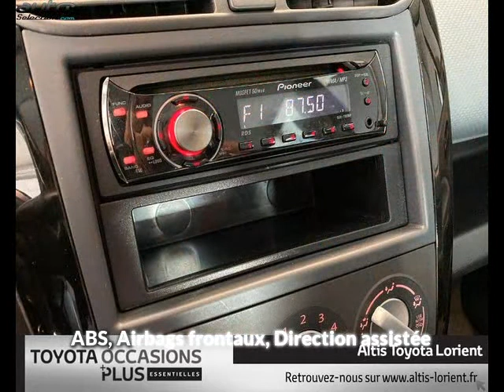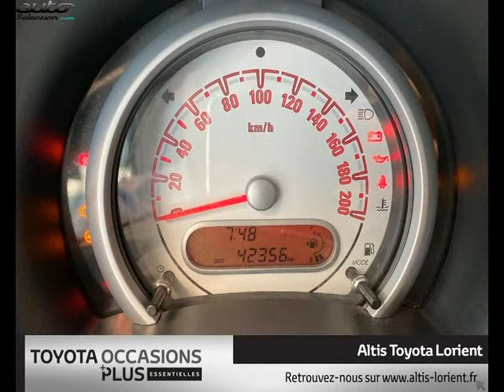Opel agila occasion visible à Lanester présentée par Toyota lorient altis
Cette Opel agila occasion disponible à Lanester dans le 56 est mise en vente par Toyota lorient altis - 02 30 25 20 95 - tous les détails sont